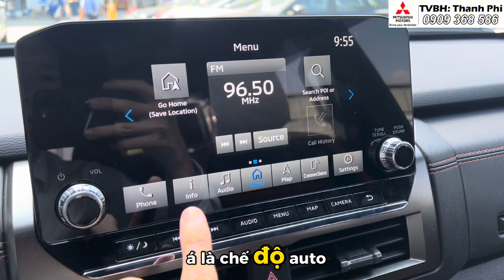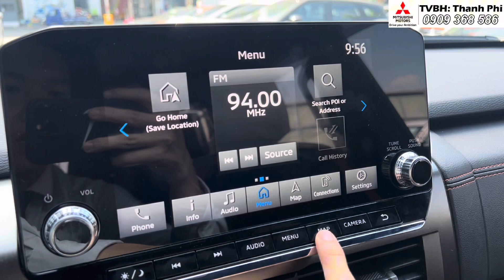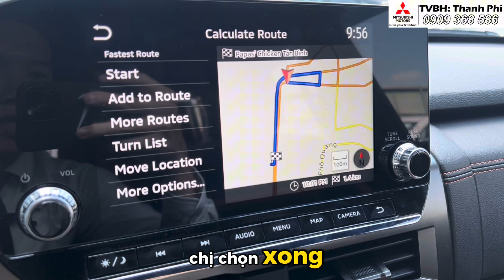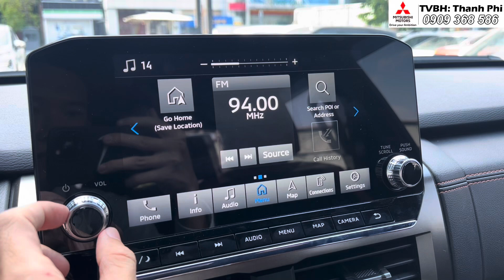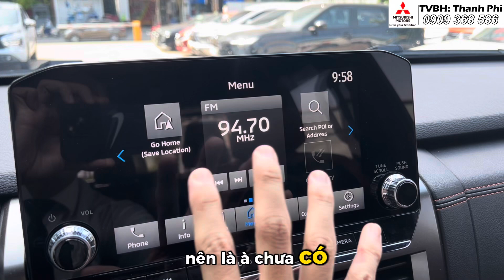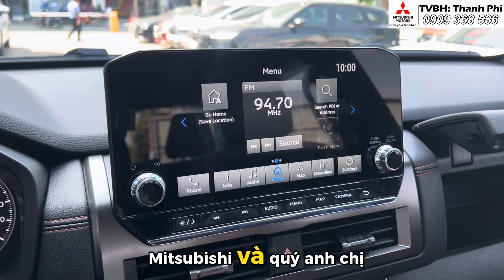Hướng dẫn sử dụng Màn hình giải trí All New Triton 2024 | Bản đồ, Camera 360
Hướng dẫn sử dụng Màn hình giải trí All New Triton 2024
Tích hợp bản đồ, camera 360 hiển thị rõ nét

TRITON ALL NEW 2024
TRITON 2024 được ra mắt với 3 Phiên Bản:
- Trion 4x2 AT GLX: 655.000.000
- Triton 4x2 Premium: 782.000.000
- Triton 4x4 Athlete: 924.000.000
Với thiết kế hòa toàn mới từ ngoại thất đến nội thất

QUYỀN LỢI KHÁCH HÀNG:
- Trọn gói đăng kí xe Kinh Doanh Biển Vàng
- Hỗ trợ lên đến 85%, ls chỉ từ 0.6
- Hỗ trợ đăng ký , đăng kiểm trọn gói
- Xử lí hồ sơ khó, không chứng minh nguồn thu
-  Gói bảo dưỡng miễn phí 5.000KM
TẶNG GÓI PHỤ KIỆN CHÍNH HÃNG MITSUBISHI
Chương trình khuyến mãi áp dụng cụ thể tuỳ vào mỗi dòng xe.
MITSUBISHI SATSCO 3S - HÒ CHÍ MINH
Địa chỉ: 1A Hồng Hà, Phường 2, Tân Bình, Hồ Chí Minh
Hotline Kinh Doanh: 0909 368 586 (Thanh Phi)